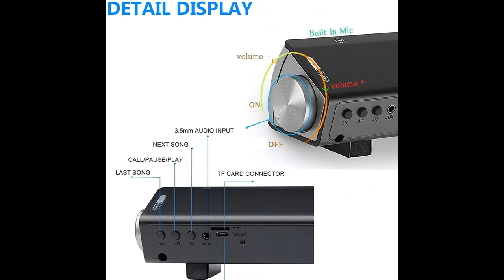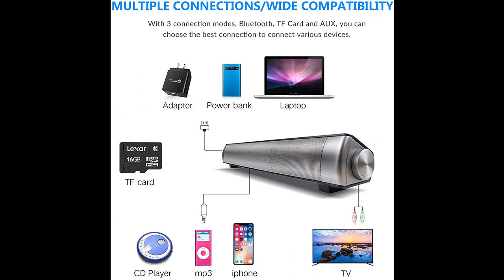TOPROAD Soundbar Wired and Wireless Bluetooth 5.0 Speaker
Response features you want! TOPROAD Soundbar Wired and Wireless Bluetooth 5.0 Speaker, Built in Mic, for Cell Phone/Tablet/Projector and Support TV with AUX/RCA Output by Video introduce the latest products youtube channel.

Why Choose TOPROAD Soundbar Wired and Wireless Bluetooth 5.0 Speaker？

Specification details/Price details/Full Reviews [RECOMMEND]

TOPROAD Soundbar Wired and Wireless Bluetooth 5.0 Speaker, Built in Mic, for Cell Phone/Tablet/Projector and Support TV with AUX/RCA Output